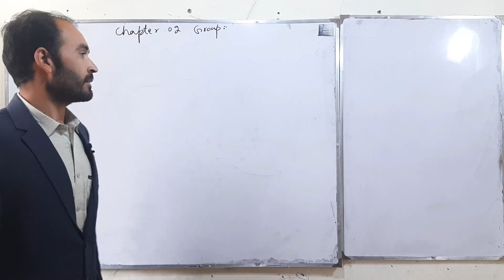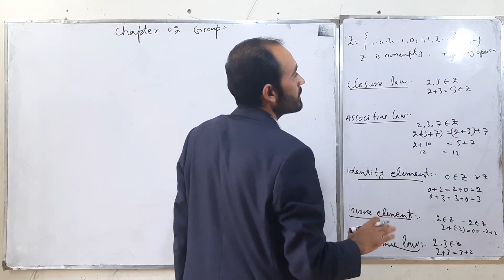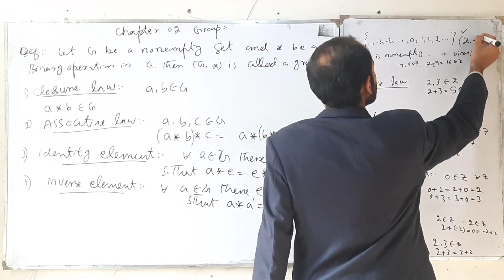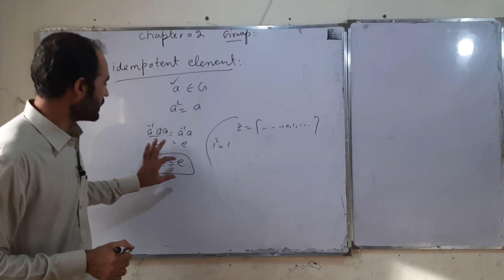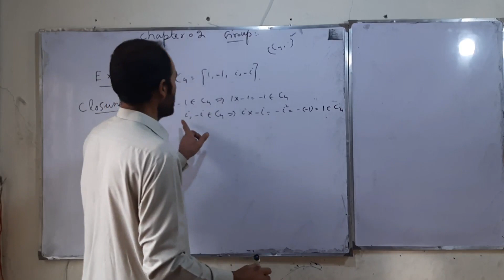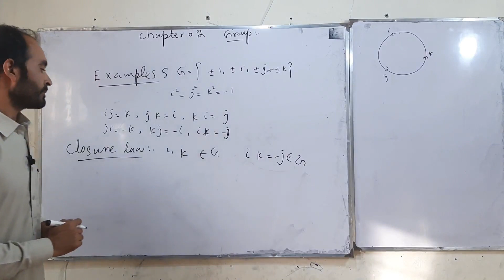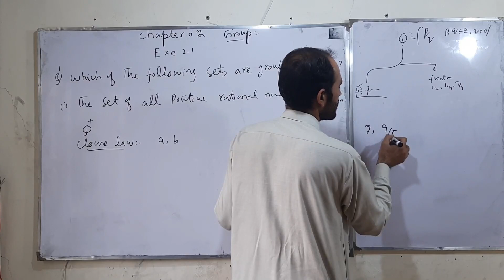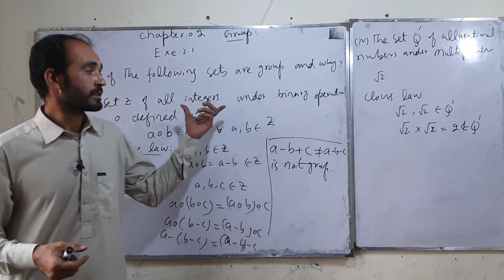group theory || mathematical methods chapter 2 exercise 2.1 || Lecture 1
in this video you will learn group theory mathematical methods chapter 2 exercise 2.1 Theory and  Exercise 2.1 Question 1 Complete in Urdu.